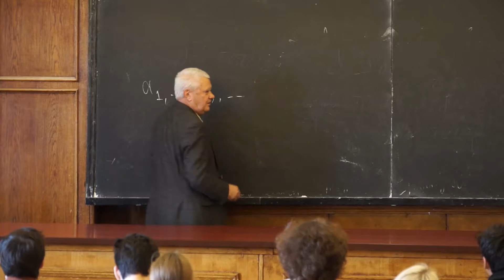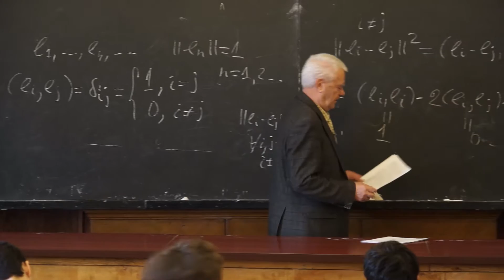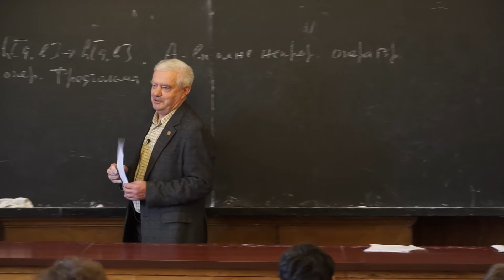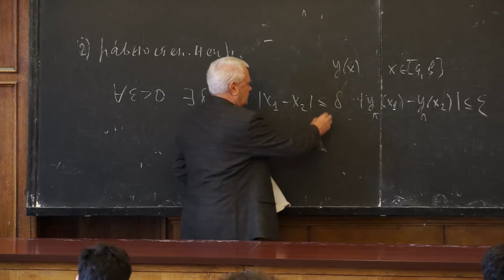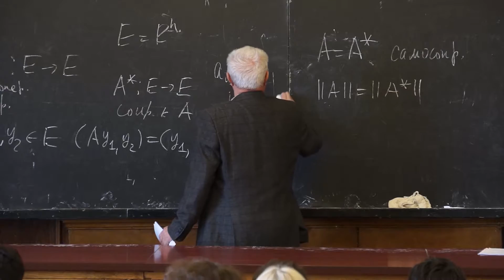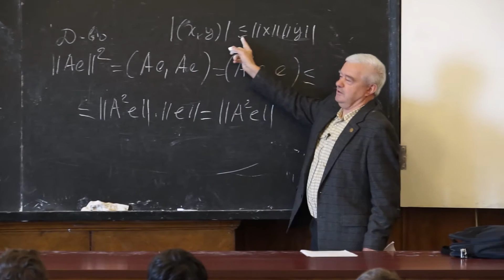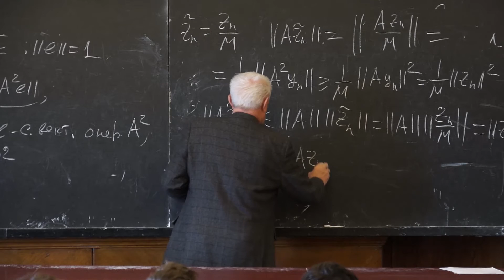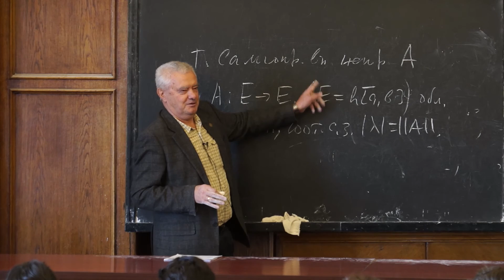02 25 Yagola